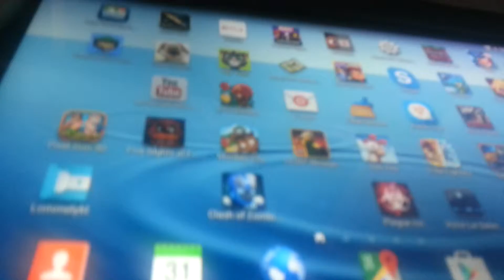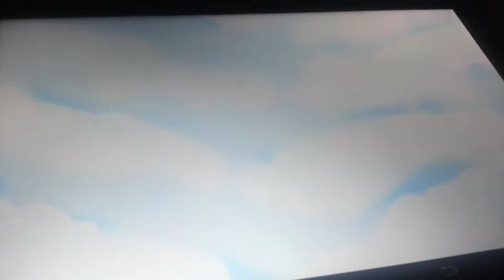I pad spill #3 :D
Leg en lik vis du likte det